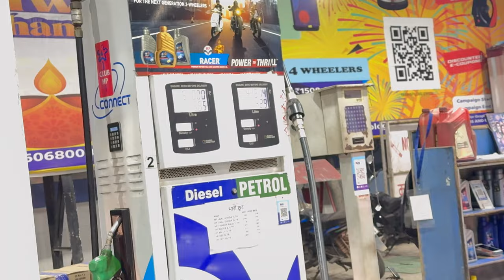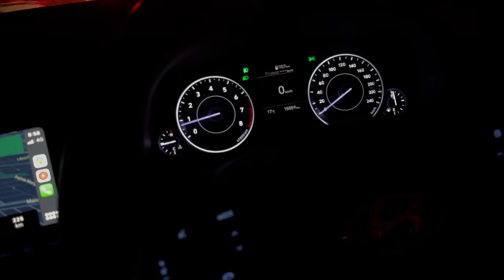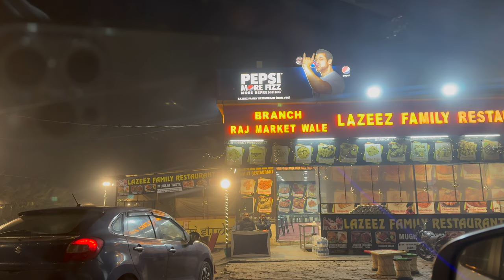Kanatal - Exploring Uttarakhand ( HEAVY SNOWFALL ? )